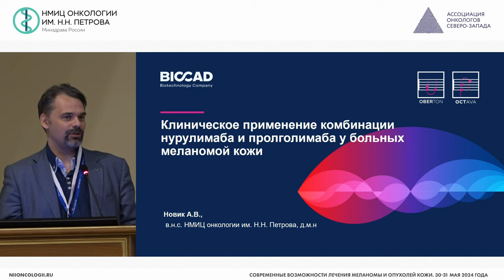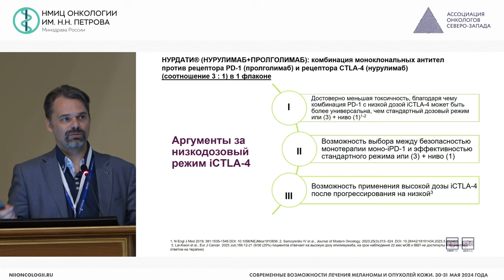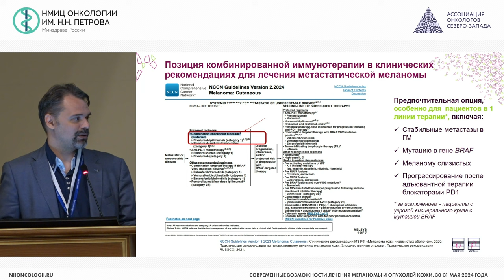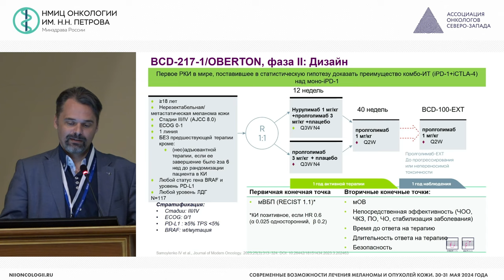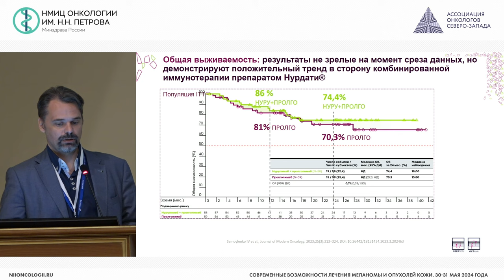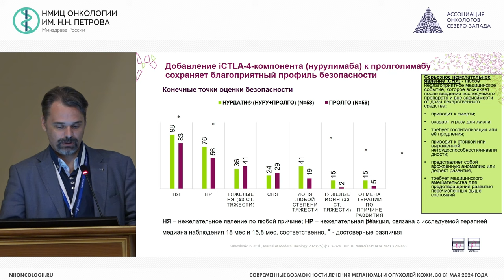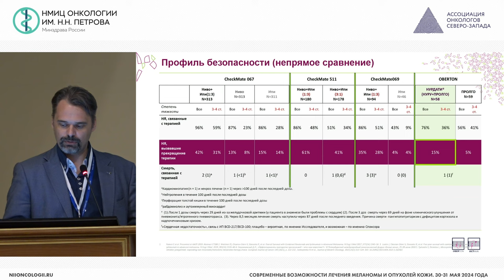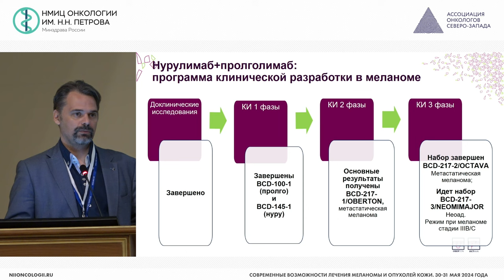Клиническое применение комбинации нурулимаба и пролголимаба у больных меланомой кожи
Новик Алексей Викторович – ведущий научный сотрудник научного отдела онкоиммунологии, врач-онколог отделения противоопухолевой лекарственной терапии, врач-онколог отдела по организационно-методической работе с регионами НМИЦ онкологии им. Н.Н. Петрова, д.м.н., г. Санкт-Петербург